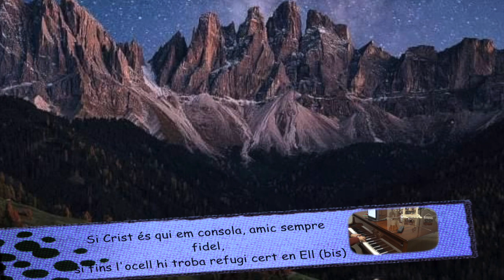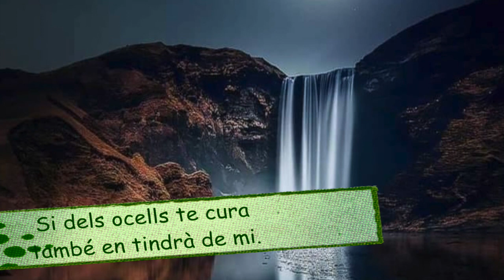Com podré mai sentir-me sol. Album The Chuech Pianist 28